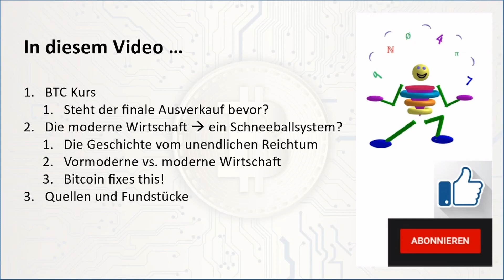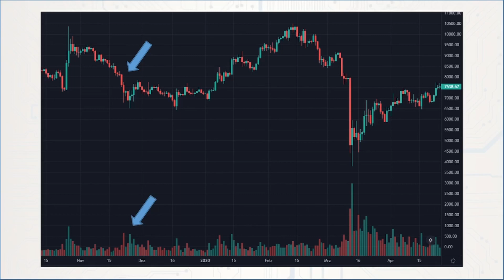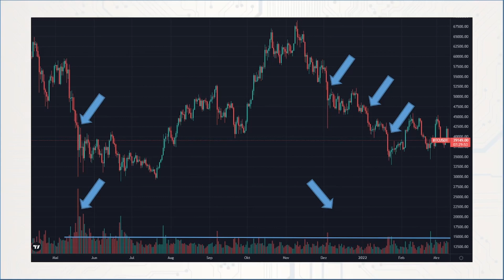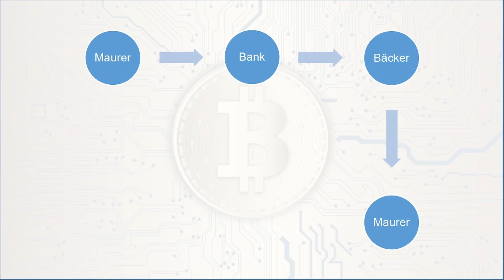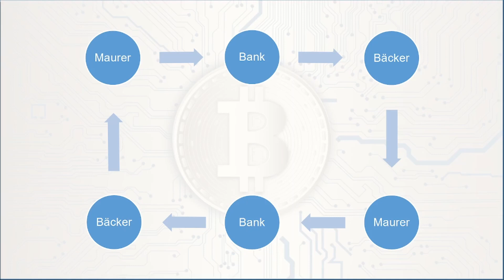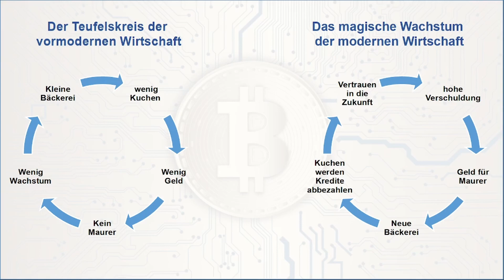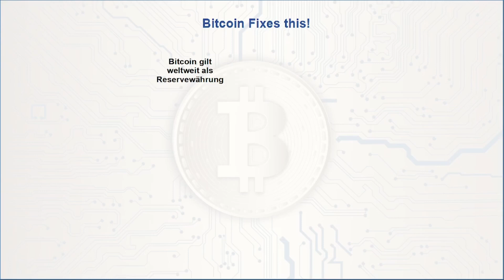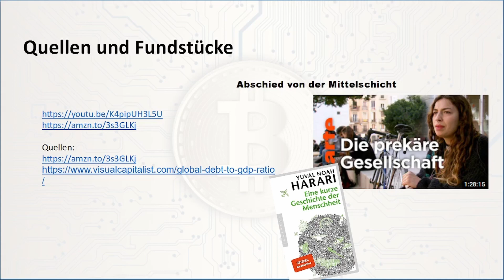Bitcoin und der finale Ausverkauf ?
In diesem weiteren Video von Raffael schauen wir auf die Historie des Bitcoin. Was kennzeichnet typischer Weise einen Boden nach einem Ausverkauf und weshalb haben wir das in der bisherigen Korrektur noch nicht gesehen. Außerdem setzt Raffael das Fiat Geld in Bezug zu einem klassischen Schneeballsystem und erläutert seine Auffassung dazu, wie Bitcoin dieses Problem mit Unterstützung einer bestimmten Eigenschaft der Blockchain lösen kann.

restliche Quellen für genau dieses Video:

Yuval N. :"Eine kurze Geschichte der Menschheit"
Pantheon Verlag, München 2015

Fundstücke:
Eine kurze Geschichte der Menschheit

Allgemeine Quellen, die wir oft nutzen aber nicht unbedingt speziell in diesem Video benutzt worden sind:

Der Inhalt dieses Videos dient ausschließlich der Darstellung der persönlichen Meinung des Sprechers, der eigenen Interpretationen von Modellen und der allgemeinen Information über das Thema Investment, Finanzen und Bitcoin.
Diese Informationen und Inhalte können und sollen eine individuelle Beratung durch hierfür qualifizierte Personen nicht ersetzen.
Sie stellen keine Anlageberatung oder Kaufempfehlung dar.
Der Sprecher ist selber in Bitcoin investiert und damit voreingenommen.

Zeitstempel:
0:00 Intro,  Rechtliche Hinweise und Disclaimer
0:32 Bitcoins finaler Ausverkauf?
3:53 Die Geschichte vom unendlichen Reichtum
5:32 Vormoderne vs. moderne Wirtschaft
10:16 Bitcoin Fixes this!
11:31 Quellen und Outro